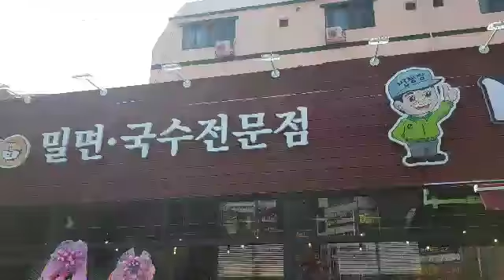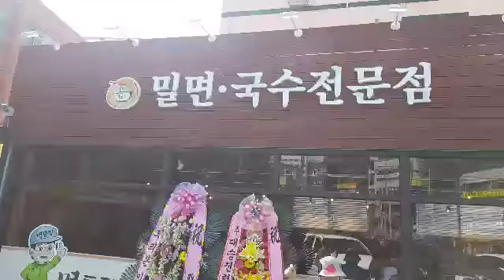구포 면 통장 개업 축하공연 가수 정 미정 (그사람 바보)